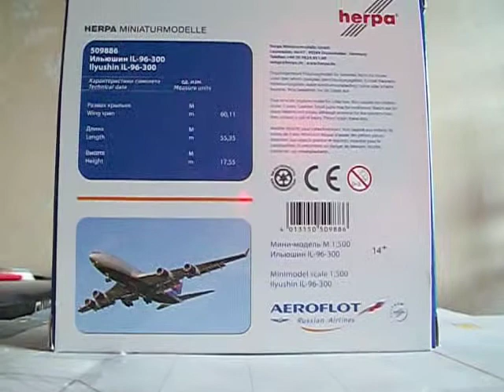Unboxing Herpa Aeroflot Ilyushin Il-96 1/500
This livery and aircraft combo is a real stunner.